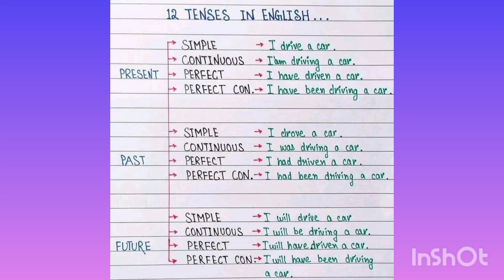Tenses English Grammar